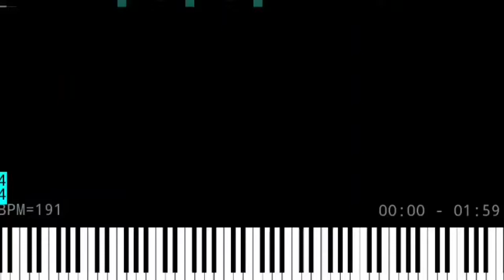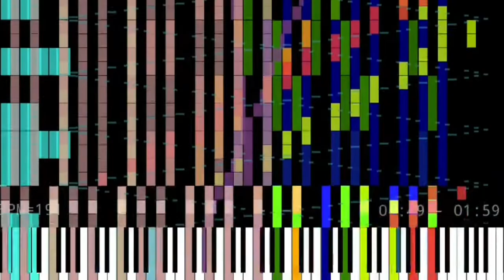Waxing and wanding 31000+ Нот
Автор: Wihte Music
Ноты: 31587